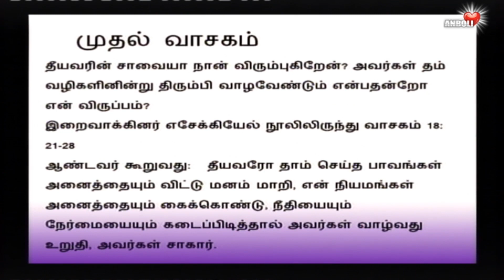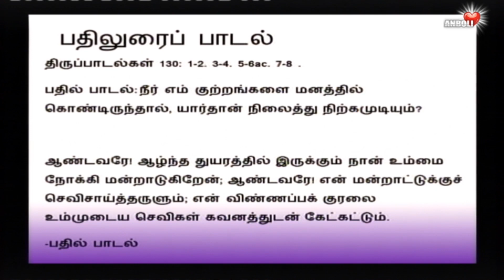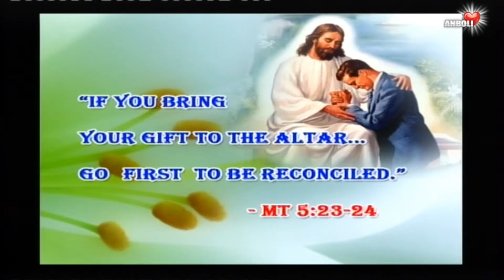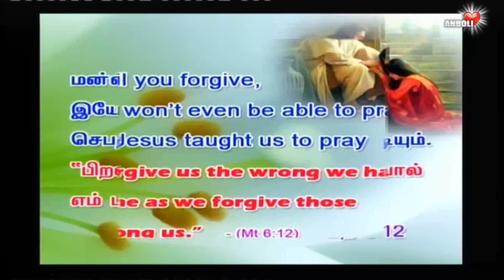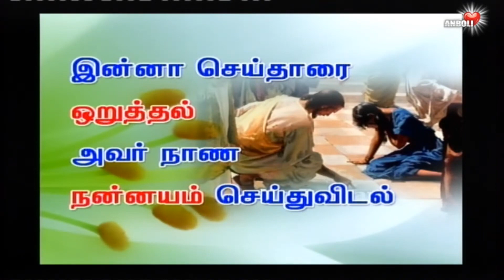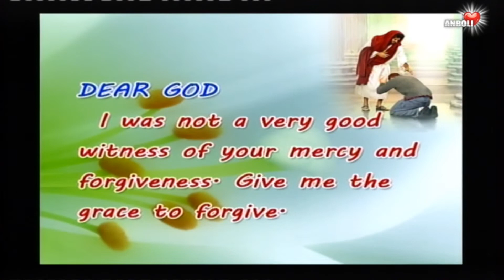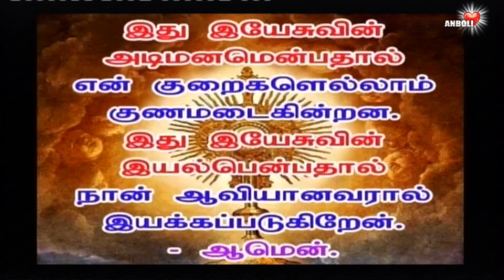தீங்கிளைத்தவரையும் மன்னிக்க மனம் தாரும், அருள் தாரும் ! AnboliTV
மறைநூல் அறிஞர், பரிசேயர் ஆகியோரின் நெறியைவிட உங்கள் நெறி சிறந்திருக்கட்டும்.
Dear God,
I was not a very good witness of your mercy and forgiveness.
Give me the grace to forgive.
பொல்லாரின் சாவையா நான் விரும்புகிறேன்? அவர்கள் தம் வழிகளினின்று திரும்பி வாழ வேண்டும் என்பதன்றோ என் விருப்பம்.

பீடத்தில் காணிக்கையை விட மன்னிக்கும் மனதே தேவை. மன்னித்தால் மட்டுமே இயேசு கொடுத்த செபத்தை மனமாற செபிக்க முடியும்.

நமக்கு தீங்கிழைத்தவருக்காகவும் ஒப்புறவாக உருக்கமாக செபிக்க அழைக்கப்படுகிறோம்.

Curtail Anger:
சூரியன் மறையுமுன் உன் கோபம் மறைக.
அலகை உன்னை ஆட்கொள்ள வாய்ப்பளிக்காதே !